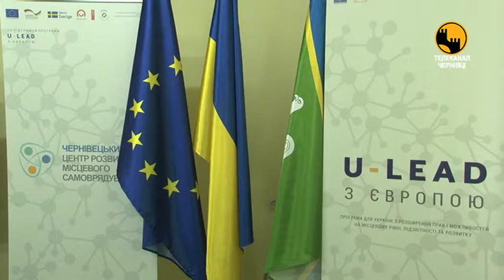Про міжмуніципальне співробітництво ,як кращу вітчизняну та зарубіжну практику для розвитку громад